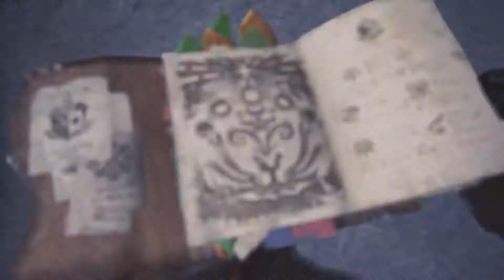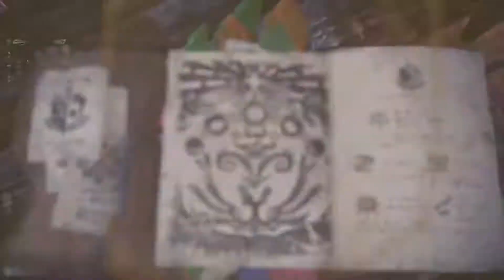Monster Hunter: World [DE] [PS4] - #019 - Der Paolumu ... naja so halb 😏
Willkommen zu Let’s Play Monster Hunter: World. In diesem Rollenspiel von Capcom begeben wir uns allein oder mit Gefährten in die „Neue Welt“ um kleinere und größere Monster zu jagen. Die Rahmenhandlung dreht sich um die uralten Drachen, die in dieser Welt die Natur selbst verkörpern und wir müssen als Mitglied der Kommission herausfinden wieso sie in die „Neue Welt“ ziehen. Ich hoffe, dass euch das Projekt gefällt. Wenn ja, dann freue ich mich natürlich über jede Bewertung und jeden Kommentar. Aber auch Kritik dürft ihr gerne äußern.